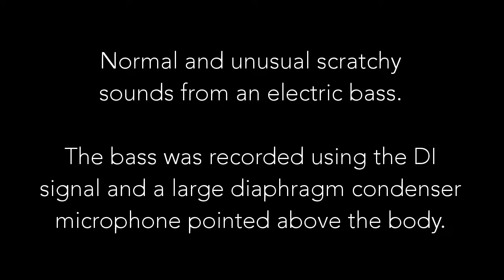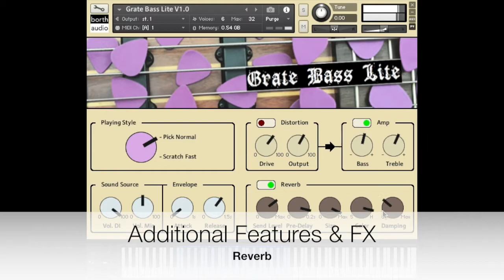borth audio - Grate Bass Lite (Demo)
Scratchy sounds from an electric bass.

System Requirements:
- FULL version of Native Instruments Kontakt 5.4 or above
- 360 MB of free hard drive space